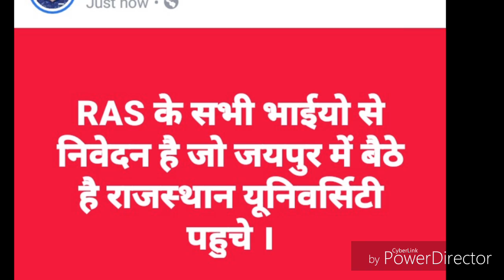Marmik yesterday night photo please reach @ UOR